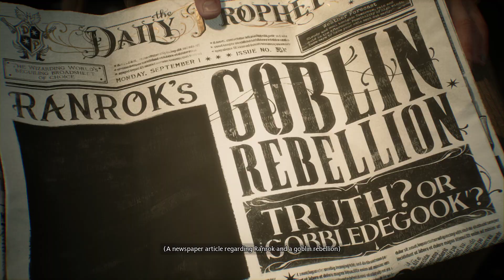Hogwarts Legacy Deluxe Edition Gameplay Part 1 [60 fps]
Hogwarts Legacy Deluxe Edition Gameplay (Feb 2023)

Hogwarts Legacy is a 2023 action role-playing game developed by Avalanche Software and published by Warner Bros. Games under its Portkey Games label. The game is set in the Wizarding World universe, taking place in the late 1800s, a century before the events of the Harry Potter novels.

About Gameplay -
No Commentary

The gameplay includes wandering in the immersive, open-world of Hogwarts, following the main storyline, doing side missions, exploring the wizarding world, and collecting the easter eggs.

00:00 - Letter from Hogwarts Witchcraft & Wizardry
00:09 - The Character Creation
08:00 - Carriage to Hogwarts
10:27 - The Dragon
13:57 - Scottish Highlands
24:10 -  Gringotts Wizarding Bank
30:09 -  The Vault in Gringotts
44:00 -  Pensieve
46:22 - Ranrok
48:53 -  Hogwarts